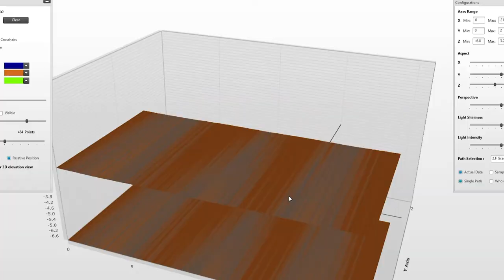Robo Autonomous Solution for Bulldozer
Robo Autonomous & Intelligent Machine Control System includes a variety of sensor packages, electronic components, artificial intelligence-based control software and cloud system, which allows clients to easily upgrade their current equipment, such as bulldozers, excavators, wheel loaders and dump trucks, into fully autonomous and intelligent robots to maximize operation productivity, reduce cost and improve safety.